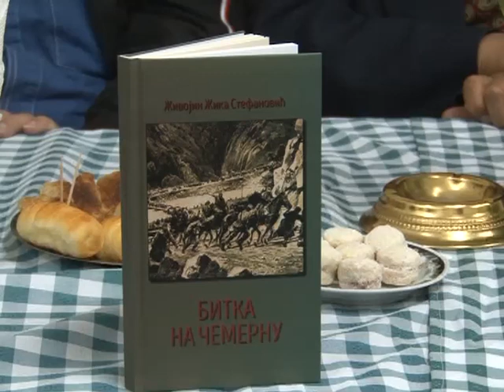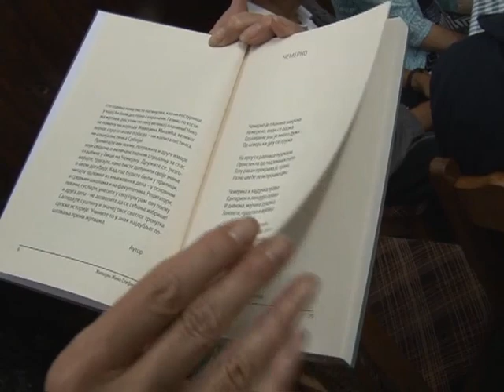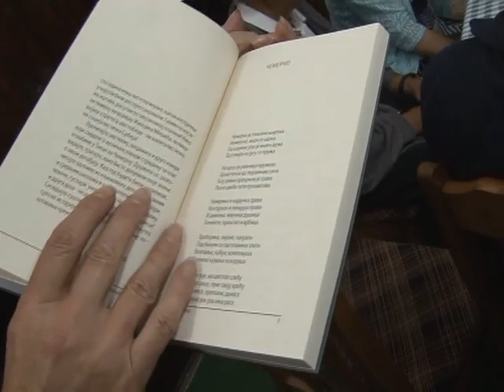Promocija knjige Bitka na Cemernu